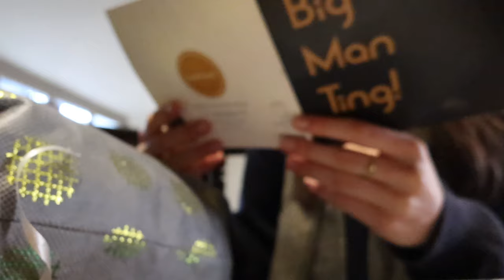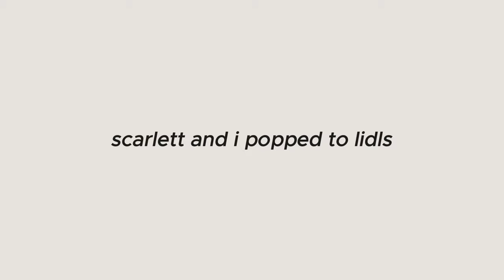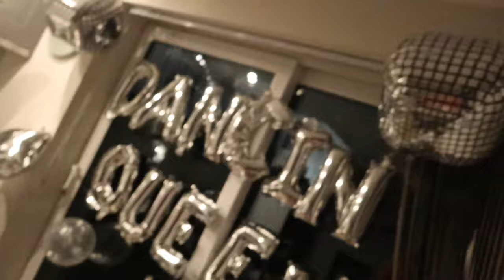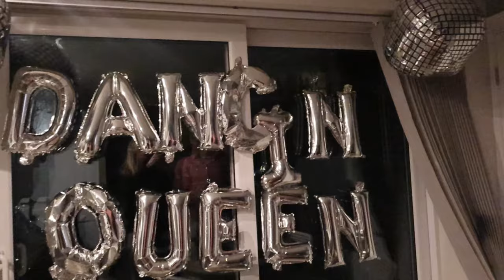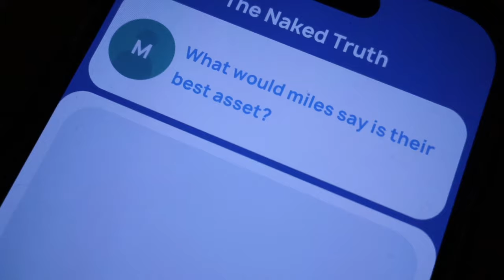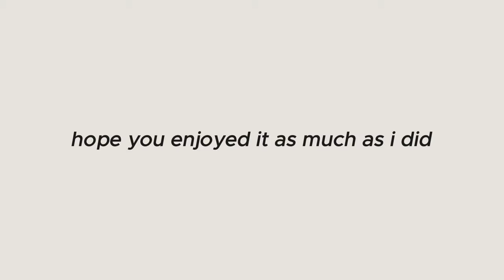my birthday trip | vlog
a few days spent with friends who surprised me with the best trip feel so lucky, my laugh annoys me throughout this so apologies in advance if the same goes for you ahaha

Love Lauren x